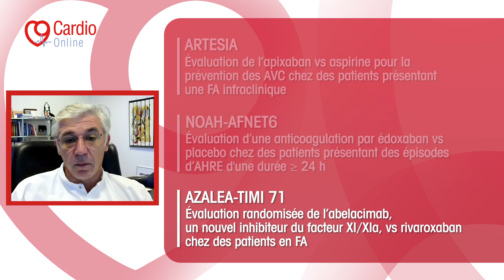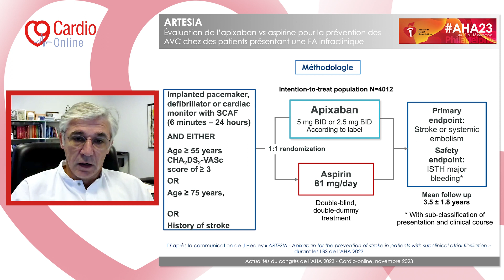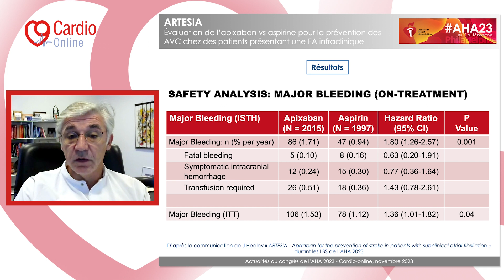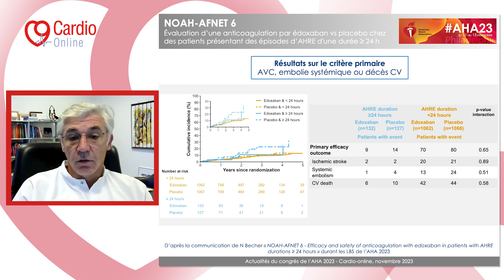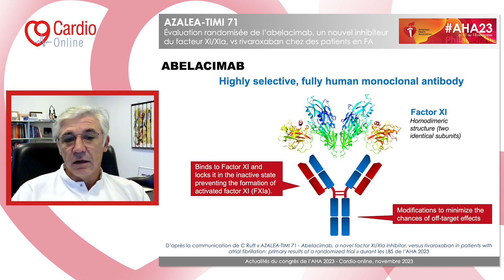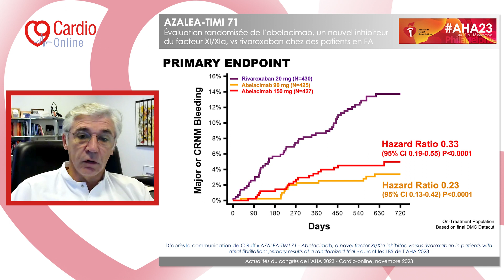Actualités de la fibrillation atriale à l’AHA 2023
Jean-Claude Deharo évoque 3 études présentées à l'AHA 2023 dans le traitement antithrombotique de la fibrillation atriale à savoir :
- ARTESIA qui compare l'efficacité de l'apixaban vs l'aspirine pour la prévention des AVC chez les patients ayant une fibrillation atriale infraclinique
- NOAH-AFNET6 qui s'intéresse à l'anticoagulation par édoxaban vs placebo chez des patients présentant des épisodes d'AHRE d'une durée supérieure ou égale à 24 heures
- et AZALEA-TIMI 71 portant sur l'abelacimab, un nouvel inhibiteur du facteur XI/XIa vs rivaroxaban chez les patients en fibrillation atriale.
Alors que devons-nous retenir de ces études ? Jean-Claude Deharo vous en dévoile les éléments clés dans cette vidéo !